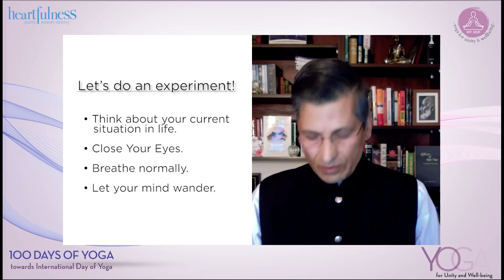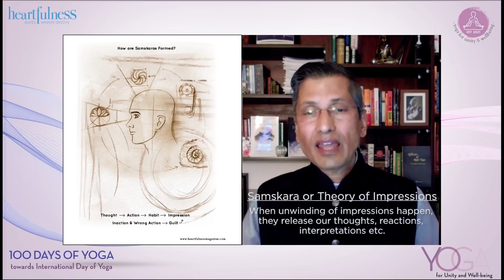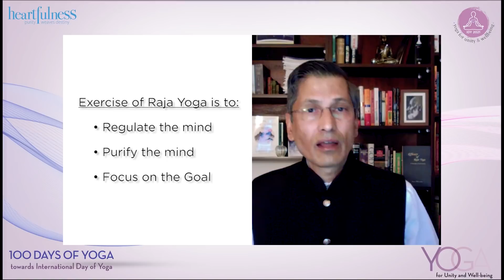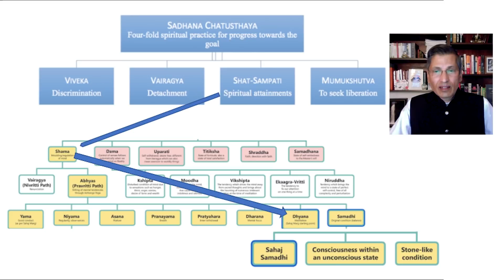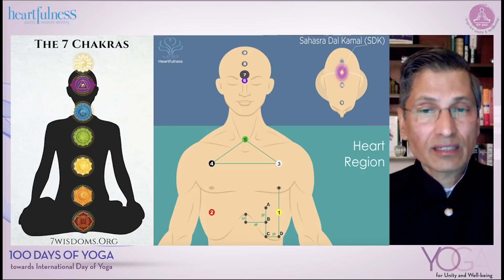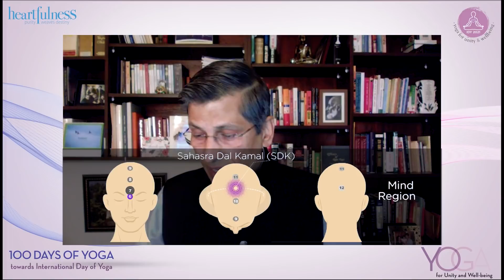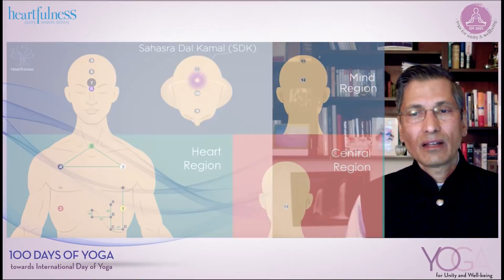55- Efficacy of Raja Yoga by Shri Varadarajan Kannan | Yoga for Well-being | Heartfulness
Shri Varadarajan Kannan lives in the USA and works as a financial executive for technology companies. He has been a seeker of the Ultimate Unity for nearly 40 years in the Heartfulness system of Raja Yoga. As an independent thinker, he writes frequently for Heartfulness Magazine and give speeches and interviews on how to integrate the solutions Heartfulness offers in everyday life. He volunteers as a Meditation Trainer and as the Director of the Heartfulness Institute in the USA.

Chandra Mission.